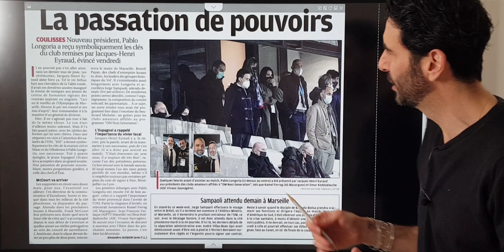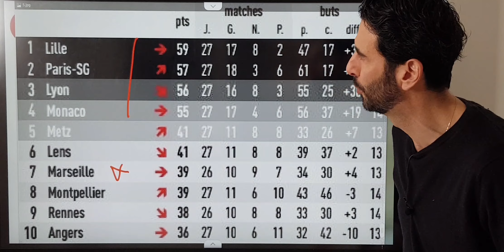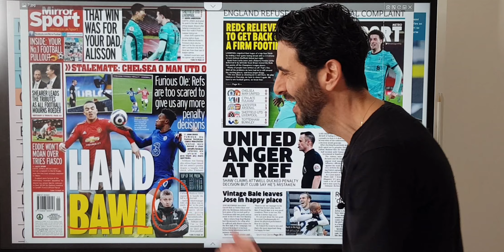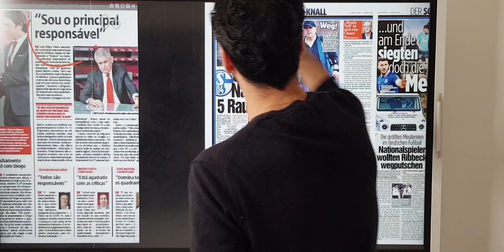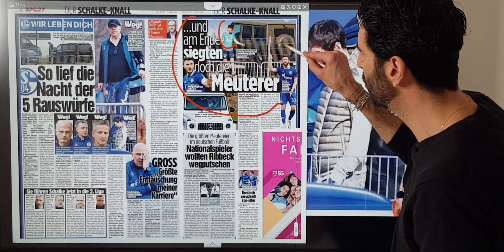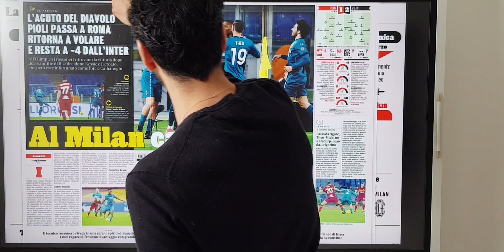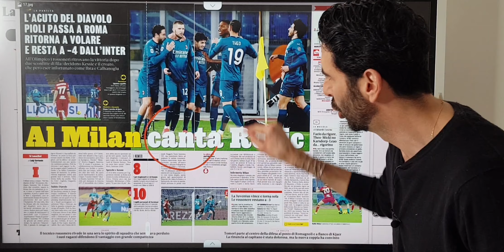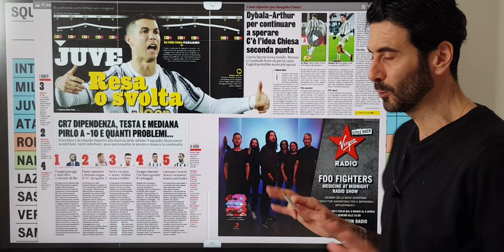📰 Olympico, Manchester, Barça... La Revue de Presse d'Alexandre Ruiz (01/03)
[🎥🌍 RdPresse - 01/03] RuizClub​​​​
😬 Marseille et Lyon se partagent les points pour l'Olympico
🤔 Manchester United, un arbitrage défavorable ?
🤩 Bale, (enfin) une belle performance
😲 Schalke fait le ménage
😫 Mini-crise à la Juventus
💥 Le Barça et Bartomeu visés par la police